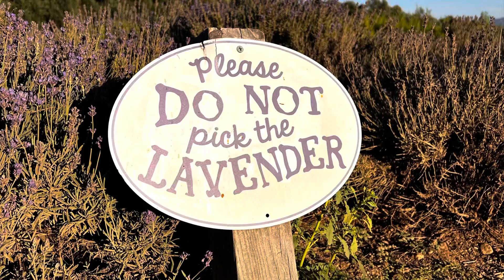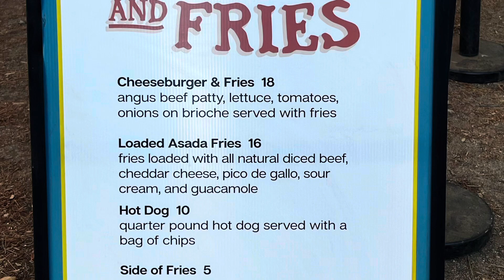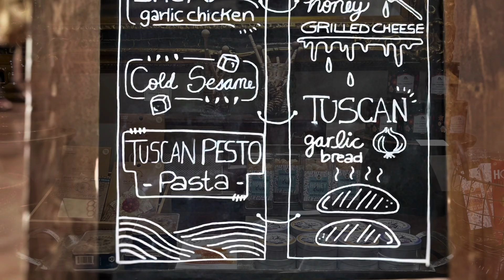Things to do in CA - Lavender Festival